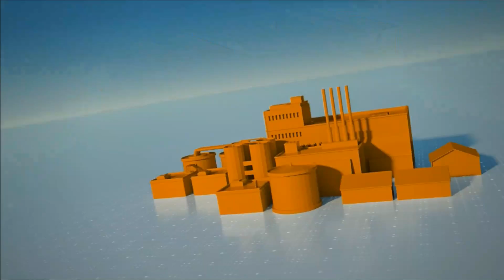SIMPLE Y CLARO (5) - 13/06/18